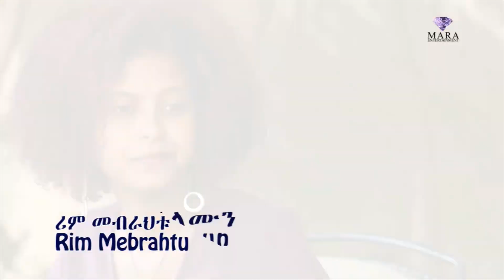Tekle Fanus (Maareba): Intro music Nabey? ተክለ ፋኑስ (ማዕረባ) ናበይ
Mara Entertainment is an Eritrean Entertainment Channel is a new video platform for movies, comedy's, music, drama, interview, education and history from Eritrea.